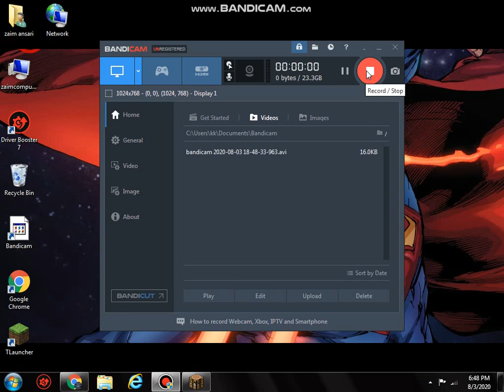Mine craft game play 1